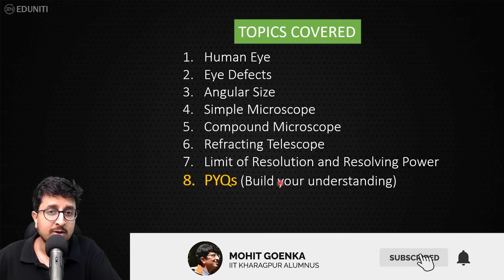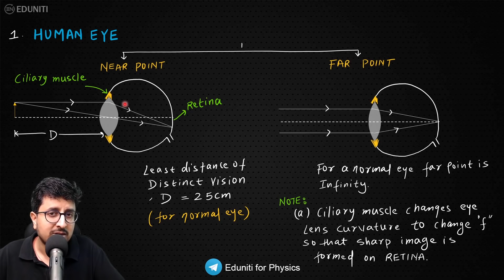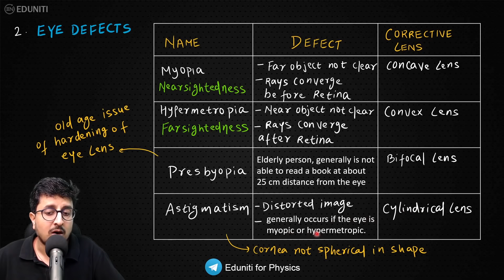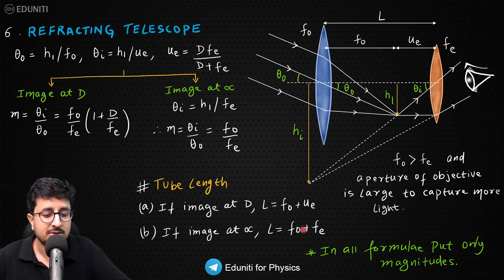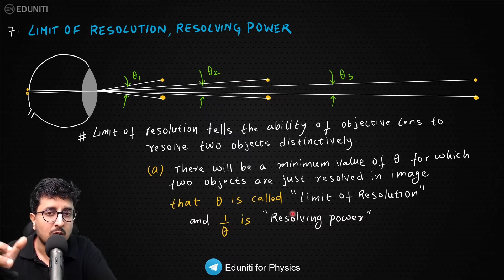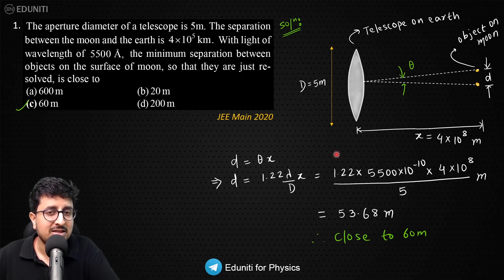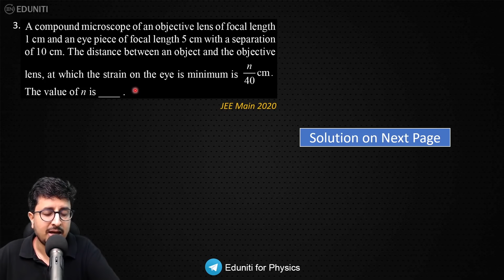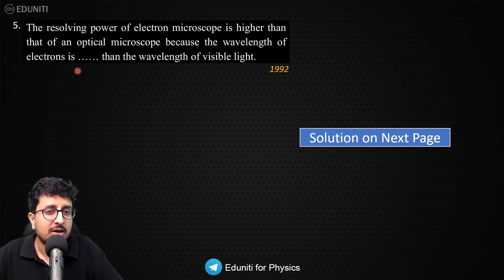Optical Instruments | REVISION in 20 min | Microscope & Telescope | Resolving Power | JEE Physics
Optical Instruments | Optical Instruments Class 12th | Best formulae revision for Optical Instruments | How to revise Optical Instruments ? |  Formulae to learn in Optical Instruments for JEE Main | JEE Physics Formulae revision series | Best JEE formulae revision | Learn Optical Instruments concepts in less time | What is Limit of Resolution ? | Most asked concepts from Optical Instruments | How to find magnification in Compound Microscope ? | JEE Main Optical Instruments | All formulas of Optical Instruments | Most important formulas for JEE Main | Optical Instruments in One shot | Optical Instruments Quick Revision | Most asked concepts from Optical Instruments in JEE Main | What is resolving power ? | What is formulae of Numerical Aperture in Microscope | Numerical aperture

JEE Main 2021 | JEE Main 2022 | JEE Main 2023 | NEET Aspirants 2021, 2022, 2023